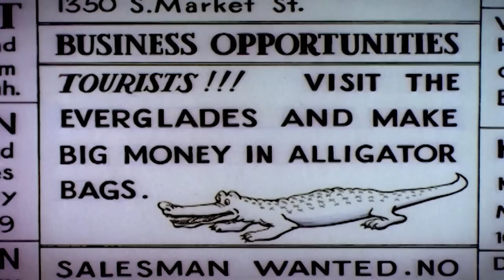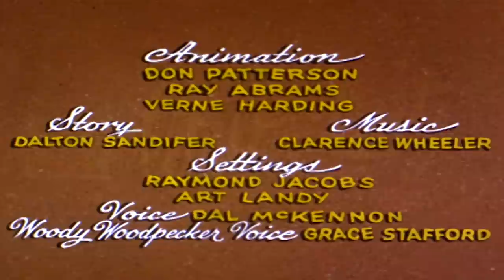Woody Woodpecker | Everglade Raid | Full Episodes